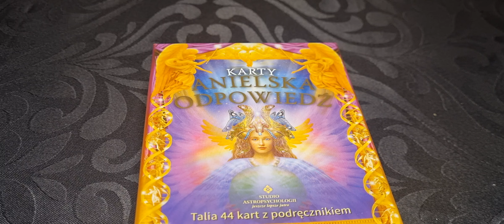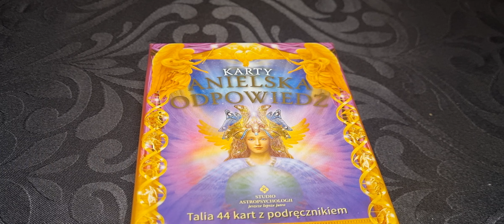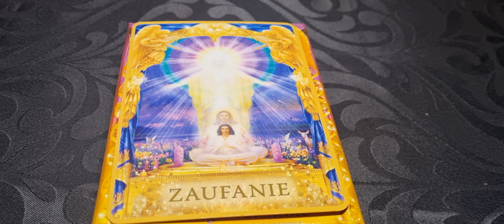10.02.2023 Przesłanie z kart "ZAUFANIE"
Bywają sytuacje, w ktorych najlepiej nie wiedzieć co Cie czeka. Dzięki temu cud przyszłości może zamanifestować sie przed nami w pełnej krasie. 🙌❤️